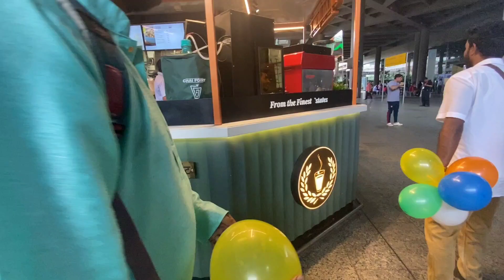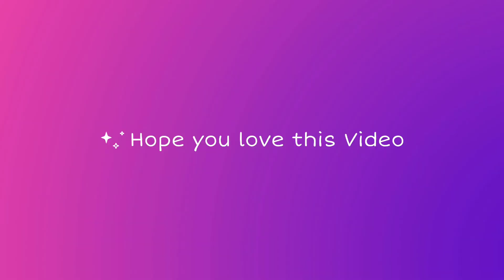SUPRISED OUR FRIEND | Ireland to India | Sagar Kasar vlogs